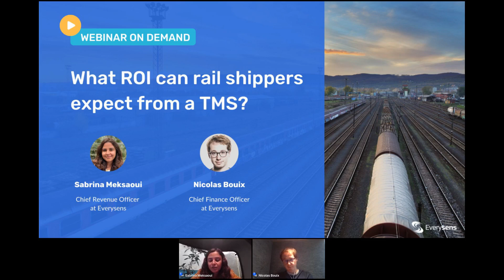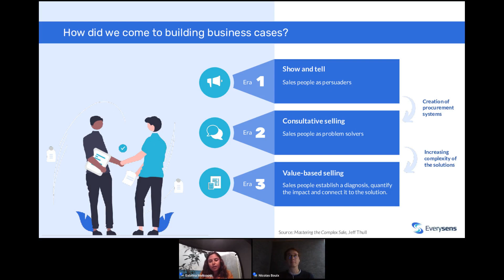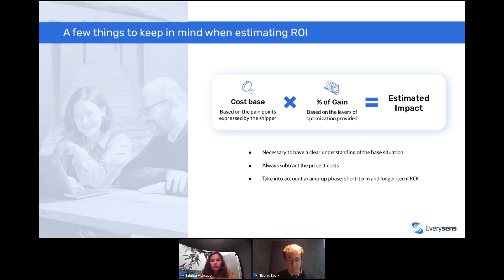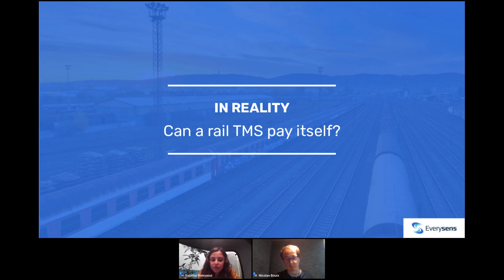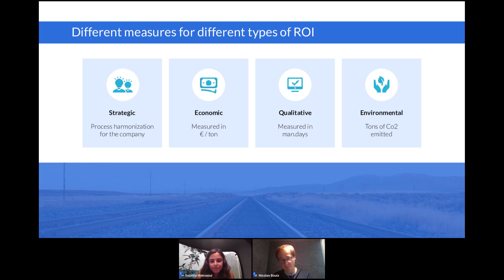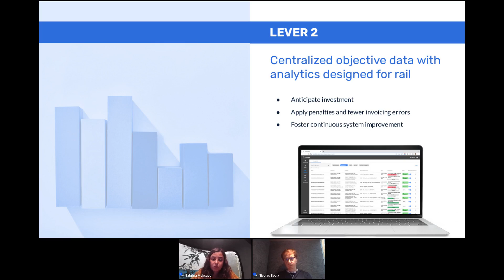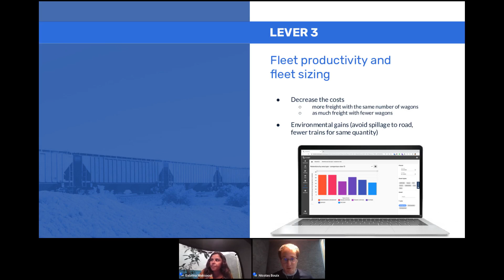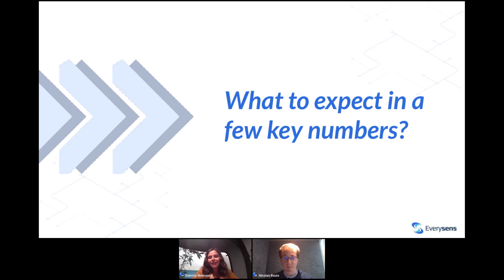What ROI can rail shippers expect from a TMS?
Webinar replay from 29 August 2022

At Everysens, we are committed to helping industrial shippers use more and more rail in their logistics. We do this by developing software solutions that make rail accessible and more performant. The decision to digitize rail processes with a Transport Management System often involves numerous stakeholders within a company and is bound to bring in changes. Is it going to be worth it?

Well, what better way to know than to make the business case? Over the years, we’ve done this exercise with many rail shippers in Europe. Today, we are sharing our collaborative approach to ROI analysis, from mapping logistics pain points to gauging the potential cost and time benefits.

Sabrina Meksaoui (Chief Revenue Officer) and Nicolas Bouix (Chief Financial Officer) will walk you through:

- How to build a business case for a Rail TMS
- How we accompany shippers in their ROI analysis
- Our methodology to estimate the potential gains of a TMS project
- The main ROI levers we’ve identified over the years